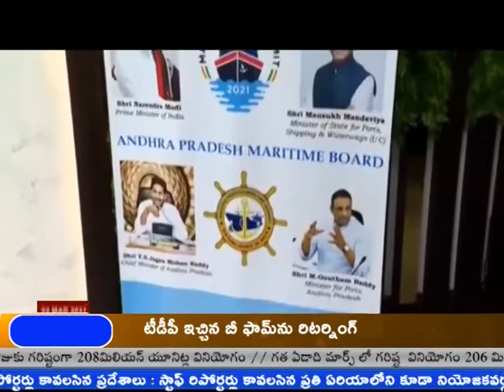మారిటైమ్‌ ఇండియా సమ్మిట్‌లో వర్చువల్‌ పద్దతిలో పాల్గొన్న సిఎం జగన్ || DN5 News